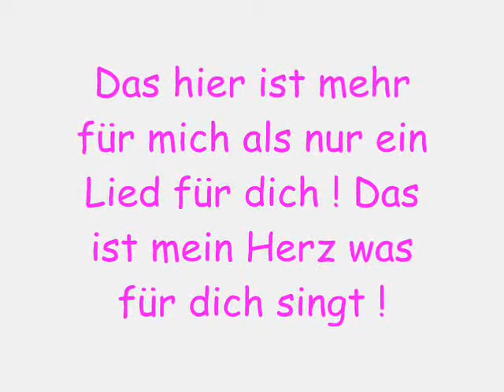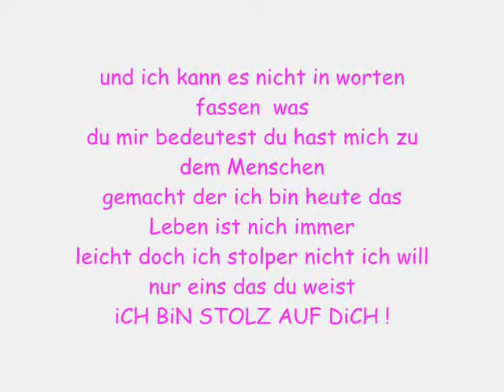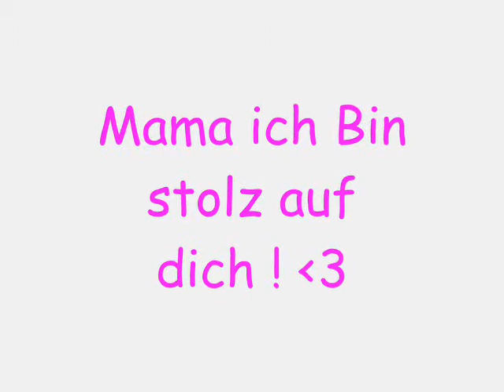Mama ich bin stolz auf dich !